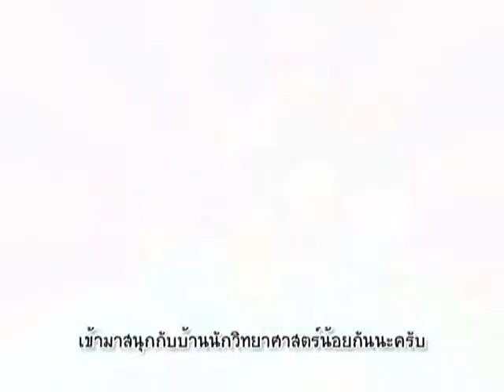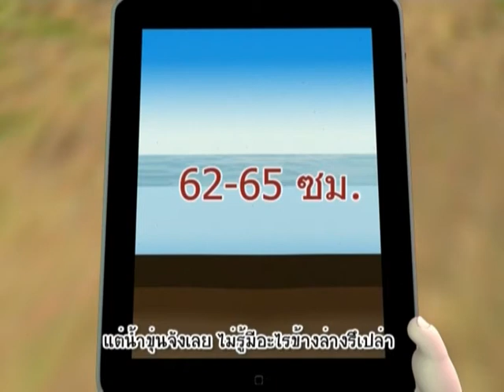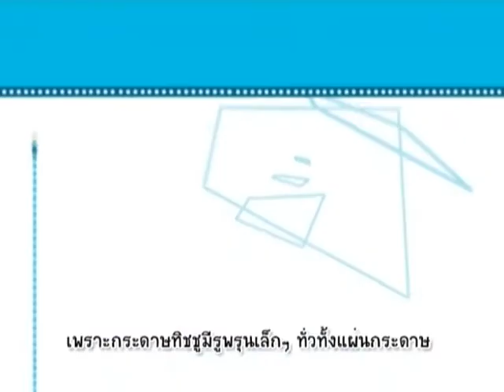บ้านนักวิทยาศาสตร์น้อย ตอน 29 ช่วยเหลือเจ้าเหมียว